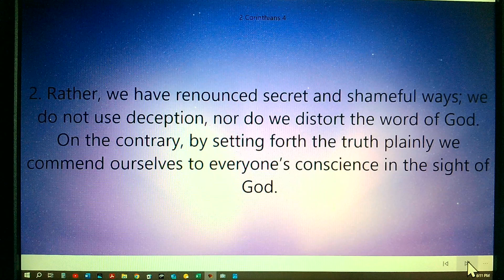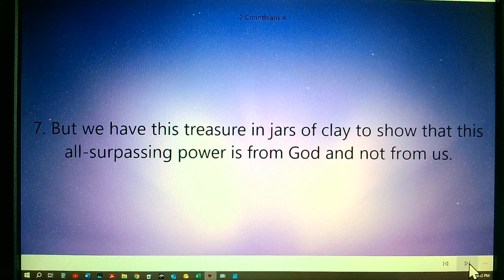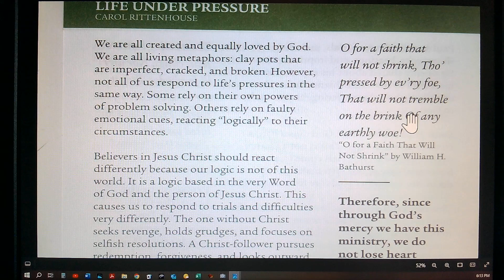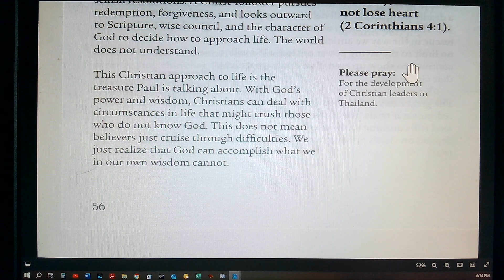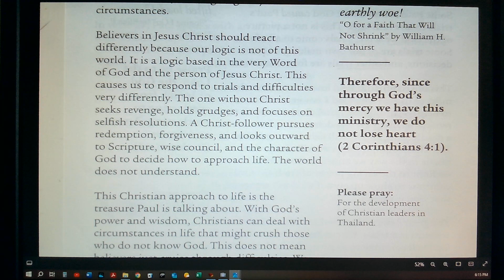Daily Devotion Wed April 17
Reflecting God. Life Under Pressure. 2 Corinthians 4:1-9.